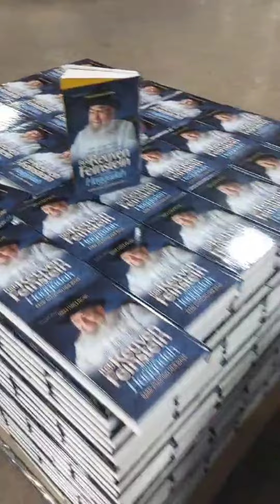Inside View: A peek behind the scenes of the Reb Reuven Feinstein Haggadah by Artscroll / Mesorah